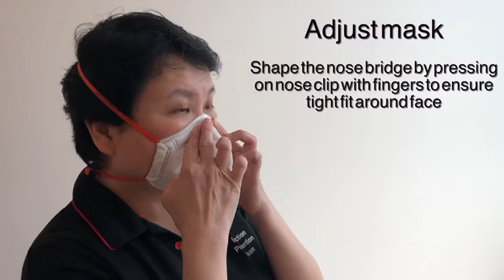Innosparks N95 Mask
This video is about the correct wearing and removal of the Innosparks N95 Mask